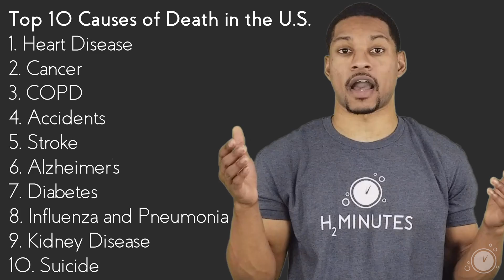New Hydrogen Series! - Intro - Ep 24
Happy 2018! Are you ready for a BRAND NEW H2Minutes video series! Watch the video to find out the topic of our series. We will be covering this topic for the whole 1st half of 2018, with a new video releasing every other Friday.
(Scroll to bottom for list)

Top 10 Causes of Death in the U.S.:
Heart Disease
Cancer
COPD
Accidents
Stroke
Alzheimer’s
Diabetes
Influenza/Pneumonia
Kidney Disease
Suicide (Mental Health)